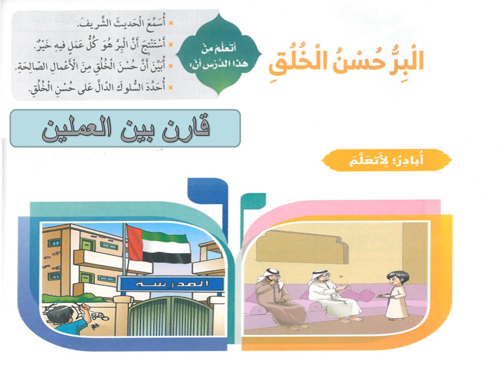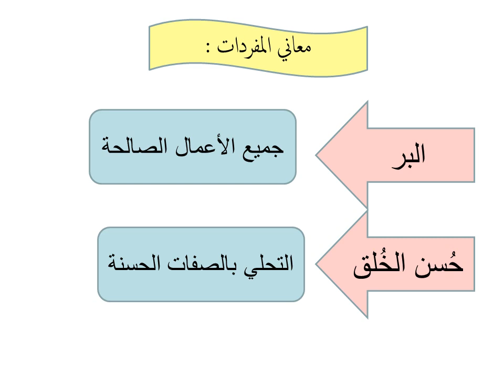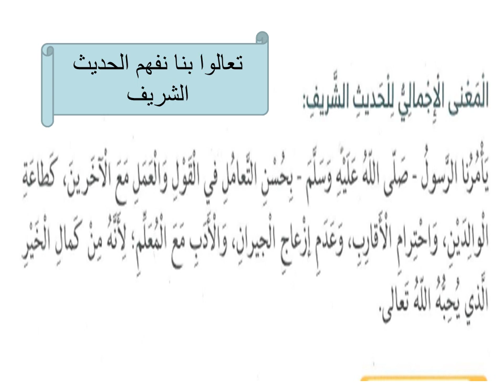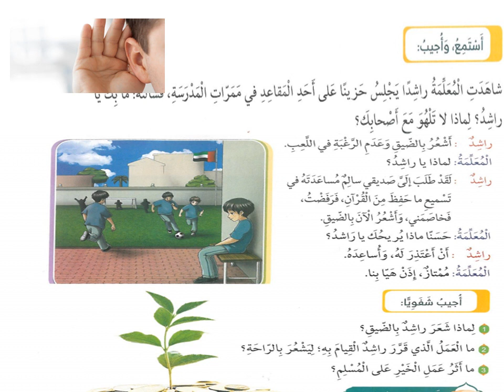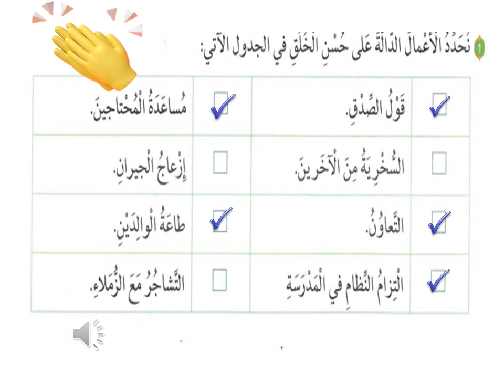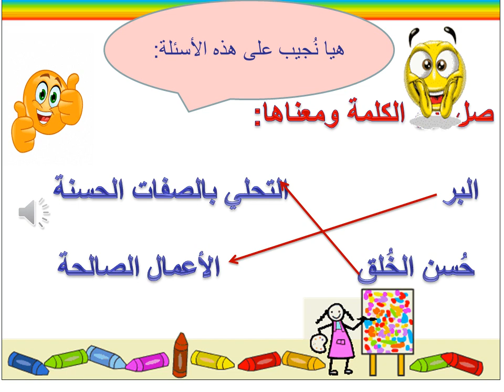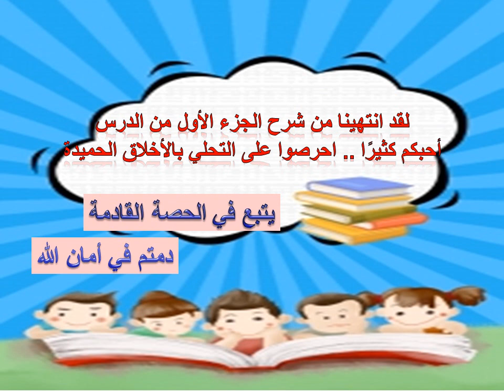02-04-2020 البر حسن الخلق الصف الاول الدرس الثاني الجزء الاول